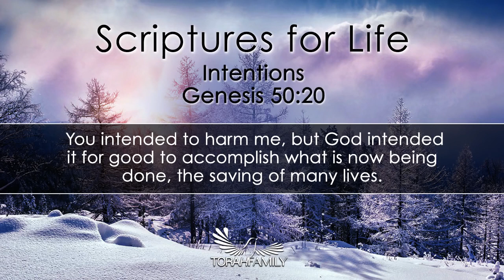Scriptures for Life | Intentions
Daily devotion for December 29 (2 min)

Genesis 50:20
You intended to harm me, but God intended it for good to accomplish what is now being done, the saving of many lives.